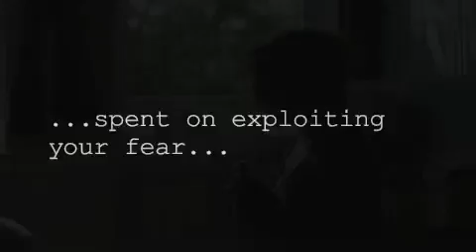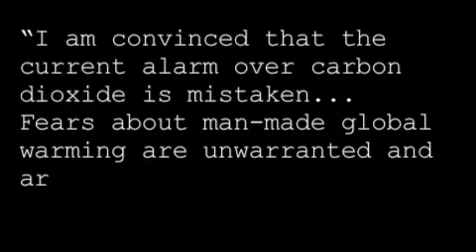Rage Against the Propoganda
The video for a presentation in environmental science.